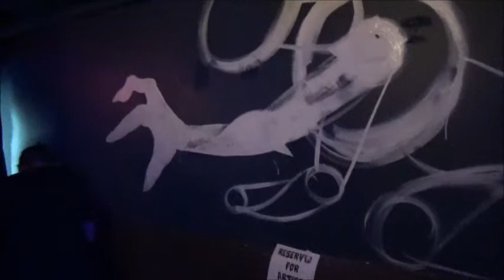Dark Moon Apache - The Nest Bar 03-01-2019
Dark Moon Apache live at the Nest Bar Brooklyn NY for Wondermuff ep release with Masato Okano painting a Mural.